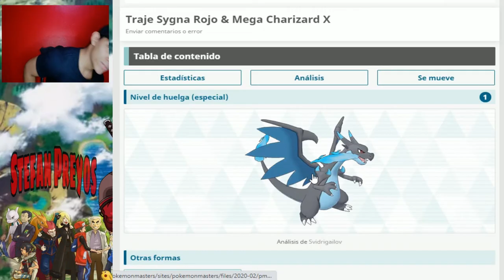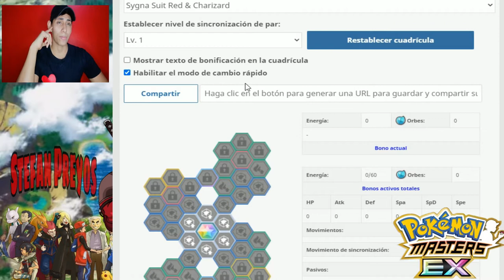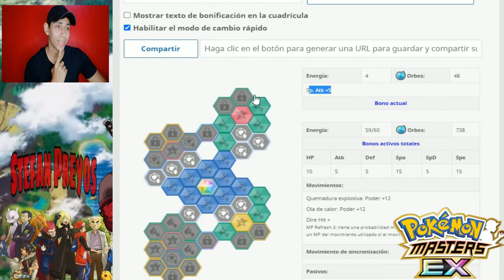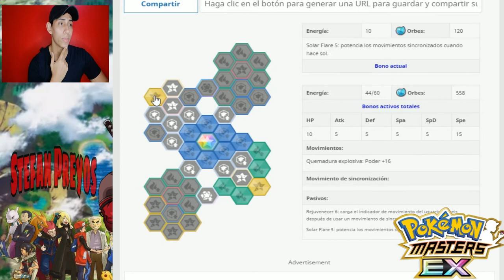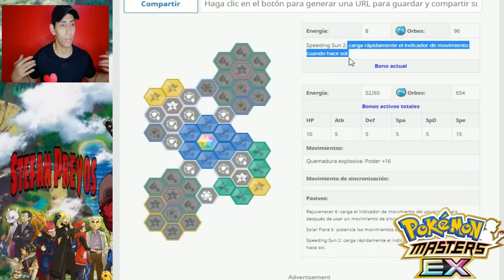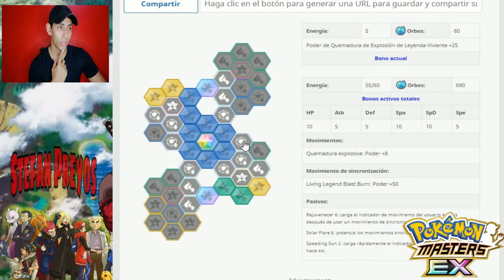Sync Grid - Tablero Charizard & Red ¦ Pokémon Masters Ex🎮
🎮𝗣𝗼𝗸𝗲𝗺𝗼𝗻 𝗠𝗮𝘀𝘁𝗲𝗿